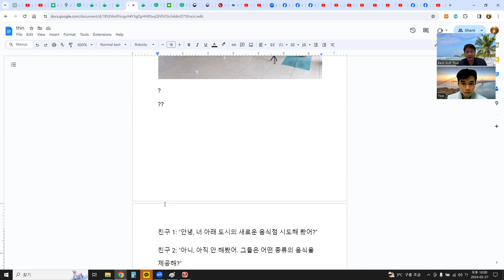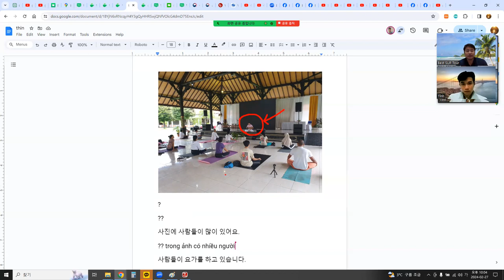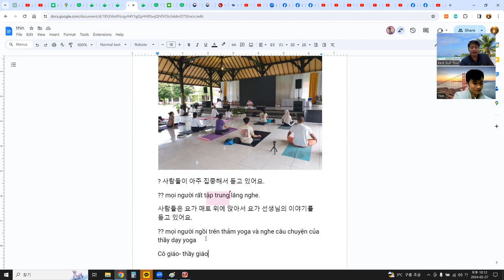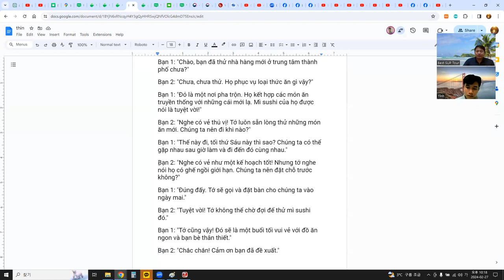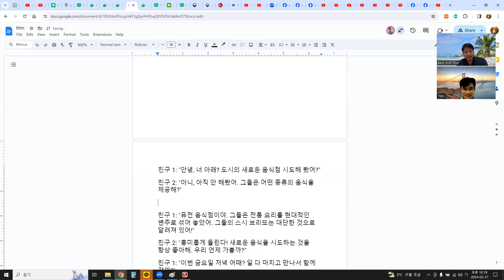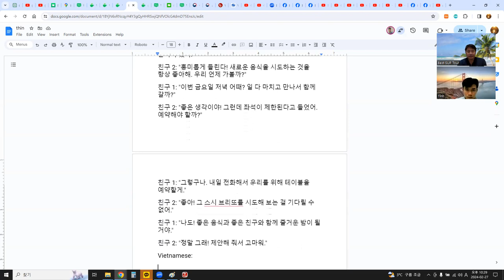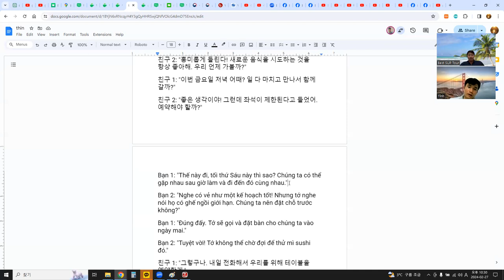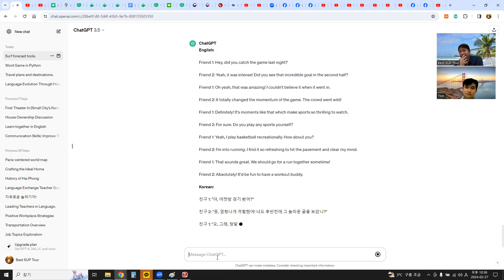언어교환, 말하기연습, ChatGPT로 주제 선택 후 대화 만들어 구글 문서로 공부 13